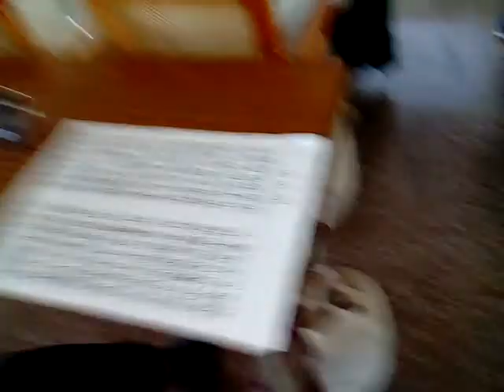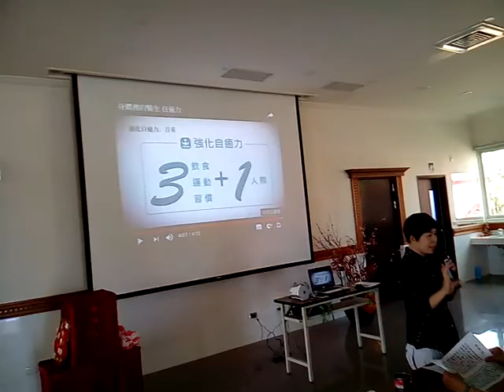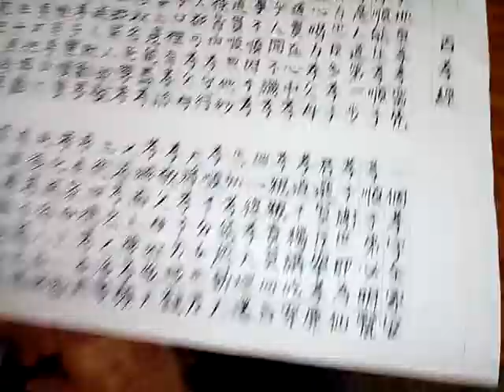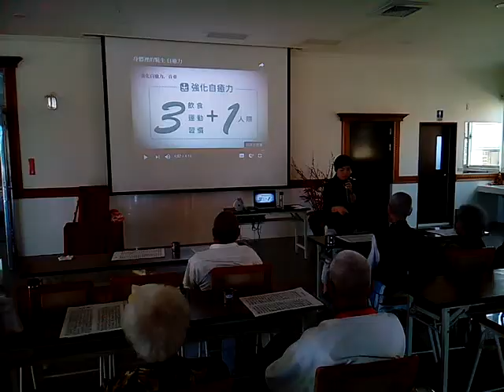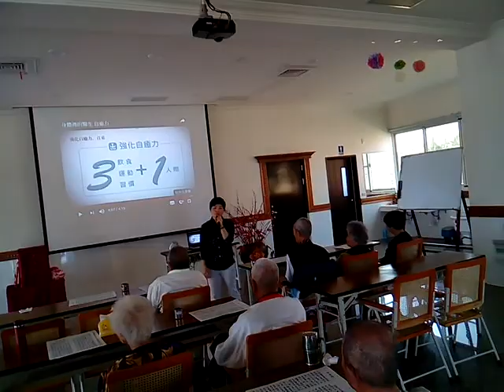VID 20180410 101749愛祥佛堂老菩薩班陳講師主班 學健康自癒力